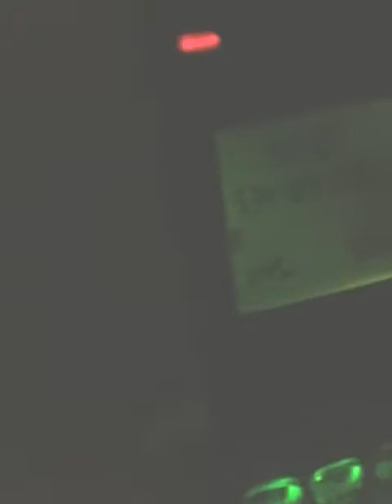Talking about school~ haunted vlog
Hope y'all has much fun before you guys go back to school